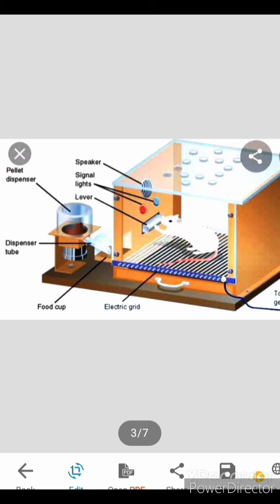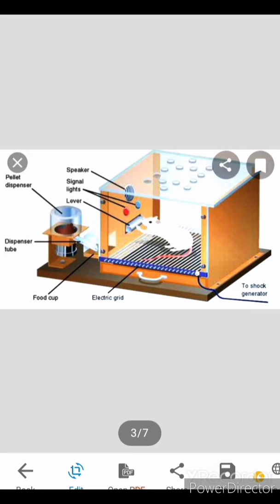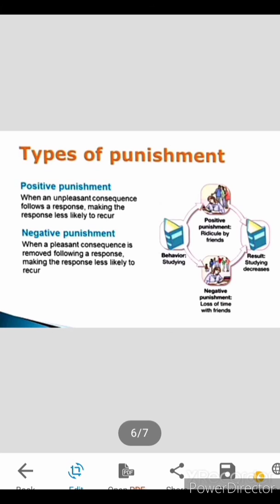B.F.Skinner's Experiment/Operant Conditional Theory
B.F.Skinner's Experiment
Topics
Operant Conditioning
About the Researcjer
Skinner's Experiment
Two ways of Operant Conditioning
Schedules of Reinforcement

Implication of skinner's operant conditioning:

Skinner's operant conditioning theory has found application in education in the following ways:

1.  Individualisation of instruction: programmed learning, teaching machines, computer-assisted instruction etc. Have their basis in skinner's theory of reinforcement of selective response.

2. Behaviour modification techniques:
* use of instructional objectives
* performance contracting
* learning to mastery
* Teacher effectiveness training(T.E.T)

Dear Viewers,
Thanks for your constant support.